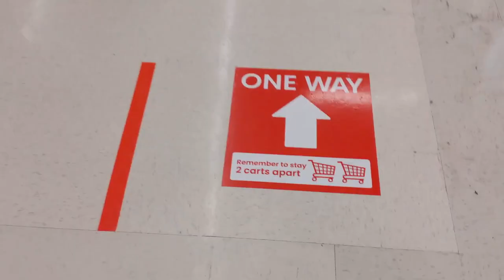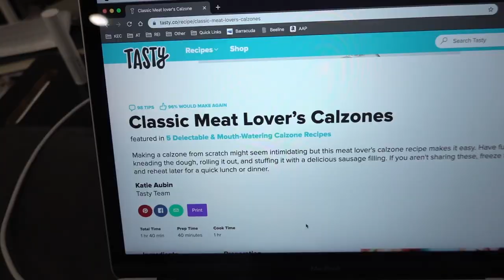Moving on to Flooring! // Vlog 009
We're finally getting to put the flooring in! I'm so excited because this is what I consider a milestone to putting the rooms back together. Putting the floor down means no more construction debris, meaning no more work... technically speaking.

3:40 Johnsonville All Natural Fresh Italian Hot Ground Sausage